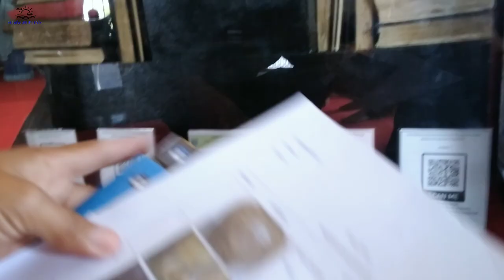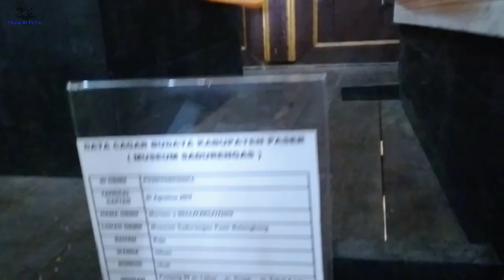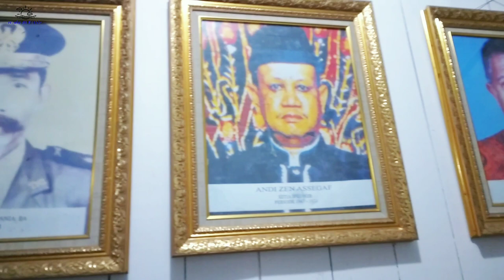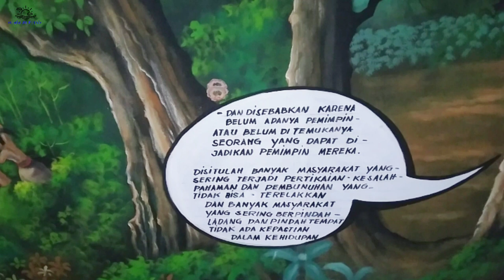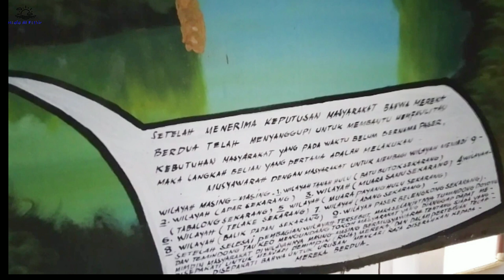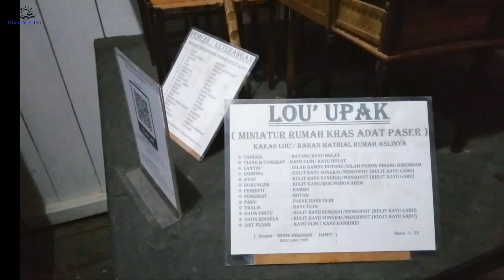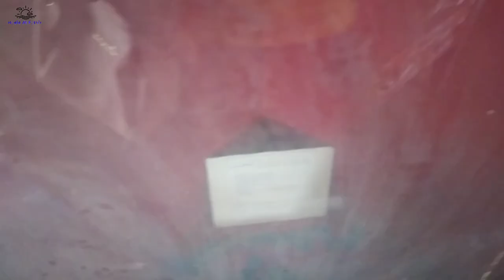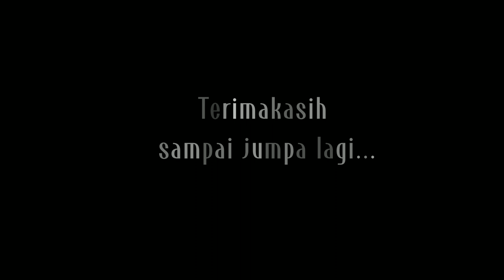BERKUNJUNG KE MUSEUM SADURENGAS // KABUPATEN PASER TANAH GROGOT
Assalamualaikum sahabat.. di kesempatan kali ini kita jalan2 lagi ya ke kabupaten tetangga yaitu Kabupaten Paser Tanah Grogot nah di video kali ini kita jalan2 ke tempat yang berbeda dari konten kita sebelumnya ya kita mau berkunjung ke MUSEUM SADURENGAS museum ini terletak di kecamatan Pasir Belengkong Kabupaten Paser yang merupakan bekas rumah kediaman salah seorang Sultan Paser (Aji Tenggara) pada tahun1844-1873 kemudian dijadikan istana kesultanan oleh Sultan Ibrahim Khaliluddin pada abad ke 19 Pada Tahun 2008 Museum Sadurengas dan Masjid Nurul Ibadah di rehab total karena bencana banjir yang menggenangi bangunan yuk ikuti keseruan nya jangan lupa dukung channel kami dengan cara:

serta nyalakan lonceng notifikasinya ya sahabat Terimakasih. . .

Penajam paser utara
Kalimantan Timur
Indonesia